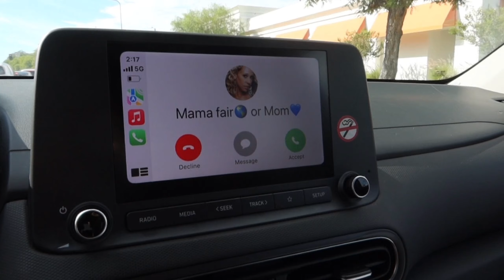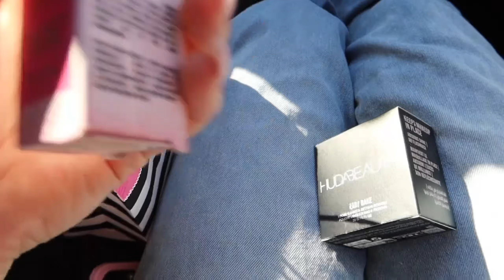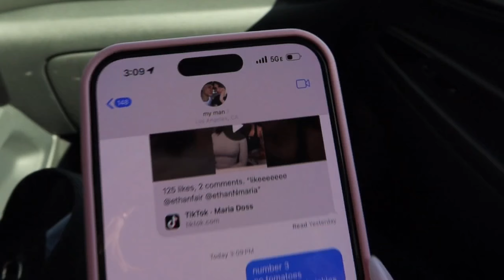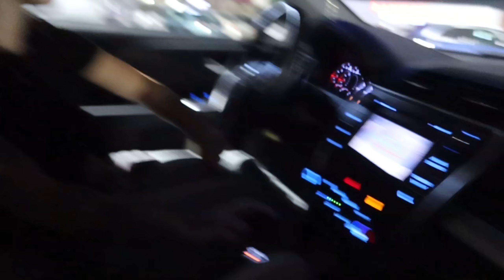DAY IN THE LIFE VLOG!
Join us for a fun day as we head out for some shopping, grab a bite to eat at one of our favorite spots, and then unwind on a beautiful nature walk along one of our beloved trails. From browsing the shops to enjoying delicious food and soaking in the natural scenery, it’s the perfect mix of adventure and relaxation. Come along for the journey!

Enjoy watching and let us know your favorite part of the video in the comments!

Social Medias
@EthanFairr All Platforms @Mariadosshill All Platforms